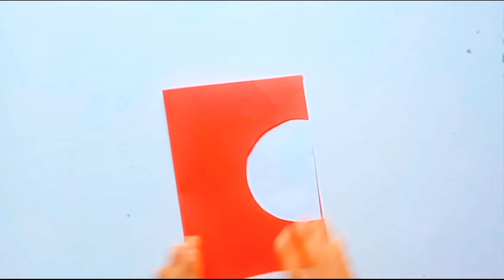🎉 DIY Greeting Cards for Every Occasion! 🎂 Handmade Cards Tutorial 🎨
Looking to add a personal touch to your celebrations? Join us in this crafting adventure as we guide you through creating beautiful handmade cards for birthdays, friendships, and even Valentine's Day!

✨ Materials Needed:
Gather your crafting supplies - colorful papers, scissors, glue, and let your imagination run wild! Whether it's a birthday, a celebration of friendship, or a heartfelt Valentine's card, we've got you covered with creative ideas.

🌟 Card-Making Magic:
Learn the art of crafting impressive cards that capture the essence of your feelings. From delightful pop-up elements to intricate designs, we'll show you how to make each card a work of art.

🎈 Personalized Touch for Every Occasion:
Discover unique ideas for personalizing your cards, be it for your best friend, significant other, or family member. Express your love and appreciation through thoughtful designs and heartfelt messages.

👩‍🎨 Crafting Together:
Join us in this fun crafting journey that goes beyond occasions. Crafting is not just a process; it's a shared experience filled with joy and love. Make memories while making cards!

🌺 Bonus: Mother's Day Greeting Card Tutorial!
Show your love and appreciation with a thoughtful, DIY card that she'll cherish.

Unlock the magic of handmade cards for every occasion and let your creativity shine! 🌈✉️ Happy crafting! 🌟